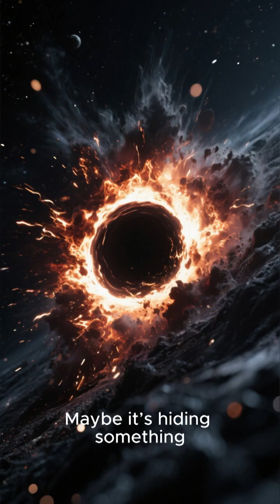“The Cosmic Firewall Theory — What If the Universe Is Actively Deleting Information?”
What if the universe has a built-in delete button?
The Cosmic Firewall Theory suggests that the edges of black holes might be surrounded by a violent wall of energy capable of erasing information from existence. Not crushing it… not storing it… but deleting it forever.

This idea challenges everything we know about physics — from quantum rules to the nature of reality itself.
Are black holes the universe’s ultimate shredders?
Is information truly lost?
Or is something even stranger happening inside these cosmic monsters?

In this video, we break down the mystery, the science, and the mind-bending consequences of a universe that might be actively deleting information.

If you love cosmic mysteries, mind-blowing theories, and the weird side of physics, this one’s for you.